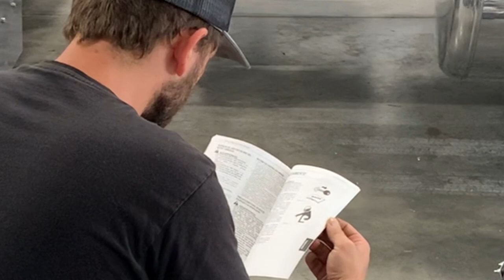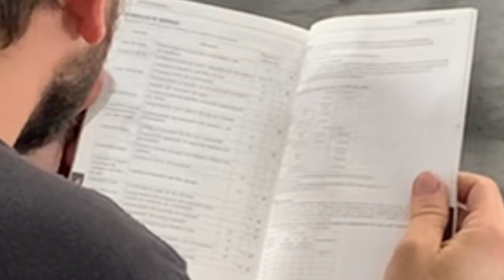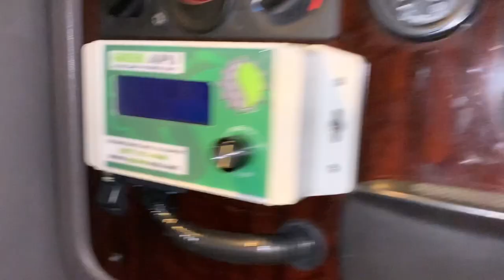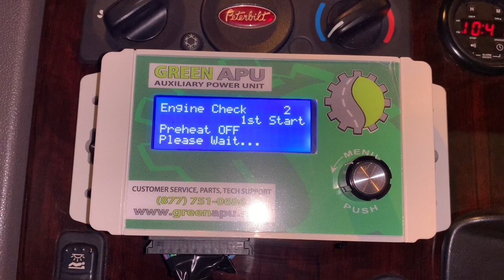GREEN APU INSTALL ON PETERBILT 389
watch as joshpaints stumbles upon success on his first Green apu install! we will be starting a whole new playlist for this build!